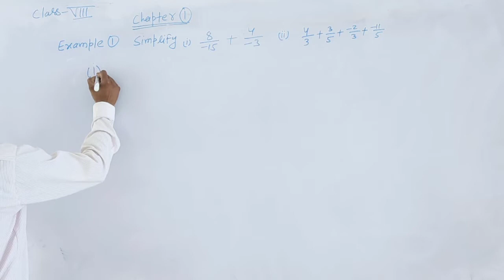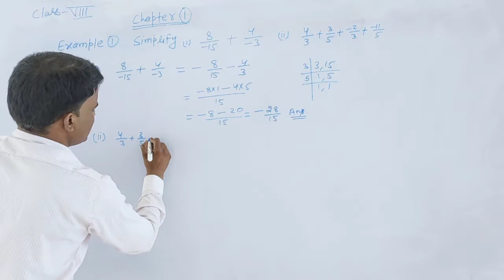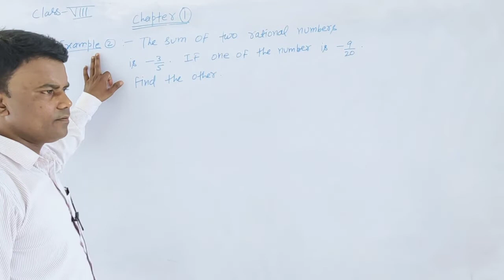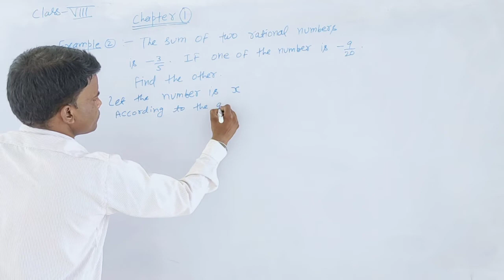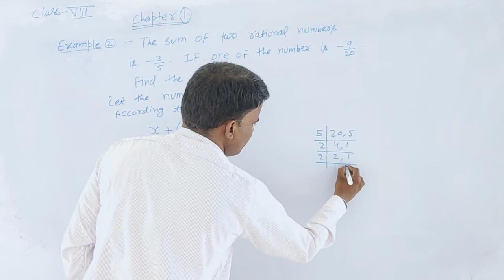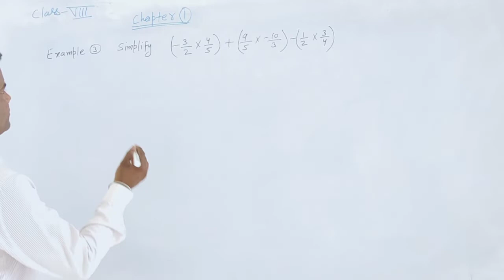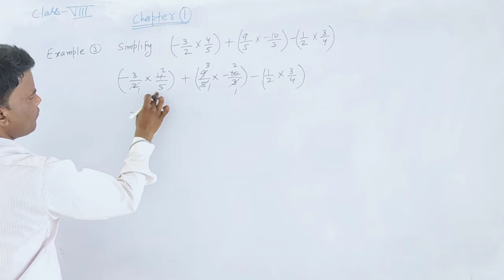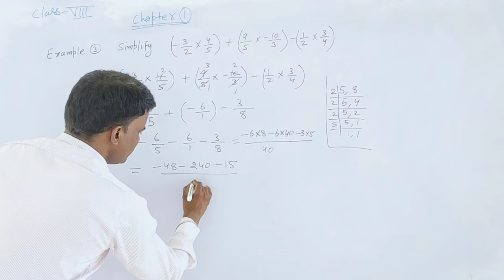class 8 ch1 II Rci Edu. Hub Bansur Alwar Raj. II BY MANOJ SAI